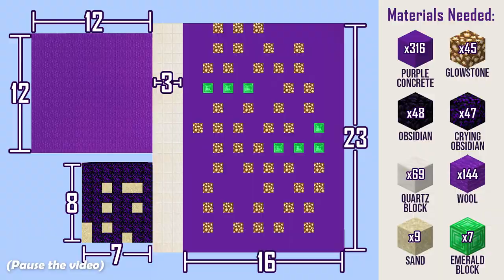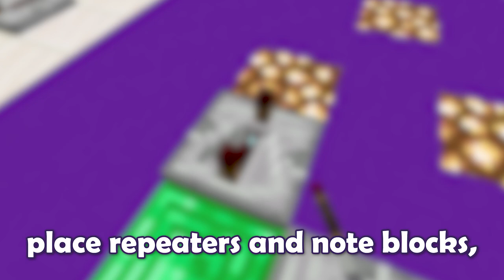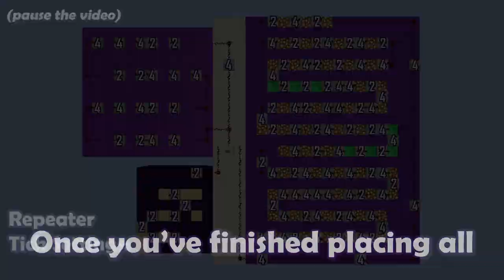How to make Vibrant Eyes in Minecraft Note Blocks [EASY TUTORIAL]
A simple tutorial on how to make the chorus of Vibrant Eyes by CG5 in Minecraft Note Blocks.
SKIP TO 00:22 FOR THE TUTORIAL
The circuit consists of 3 instrument loops, and the build is super easy!
The video is relatively fast paced, so feel free to pause or use the timestamps when needed!

Works in any Minecraft edition (Java, Bedrock, PE, Education, etc)

Timestamps:
00:00 Intro
00:22 Start of tutorial
00:31 Foundation
00:51 Foundation layout
00:54 Repeater Instructions
01:10 Note Block Instructions
01:57 Repeater Layout
02:09 Note Block Layout
02:17 Final checks